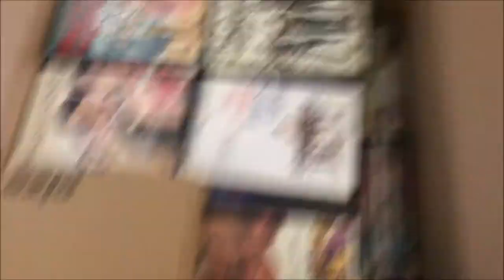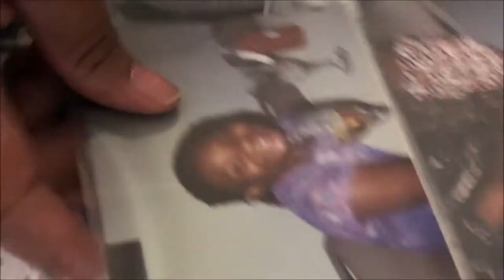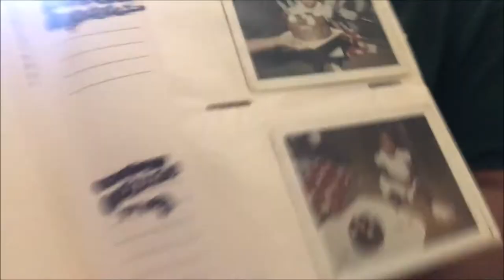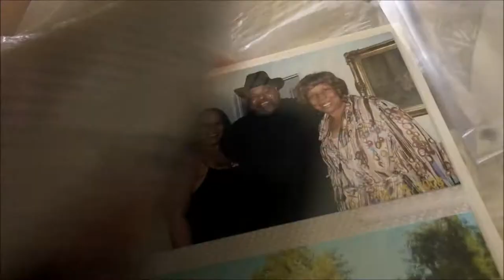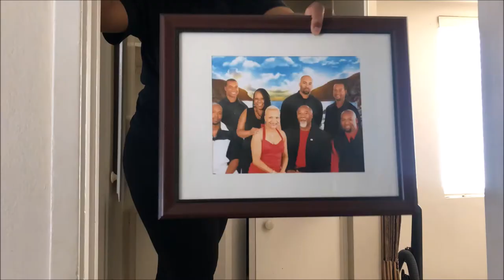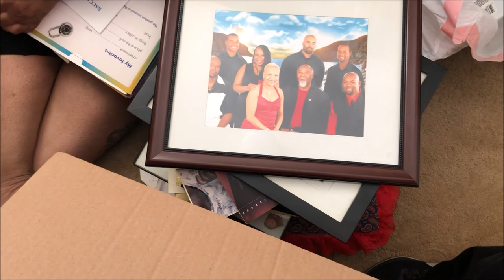MOVING VLOG #1 || PACKING STUFF IN THE CLOSET || LanaMor